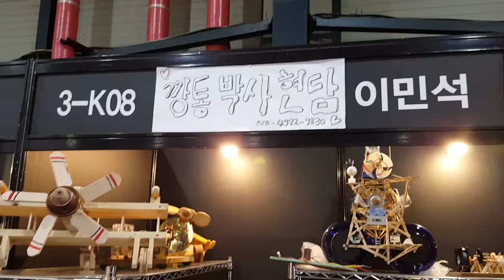SETEC Exhibition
My creature exhibition at SETEC.